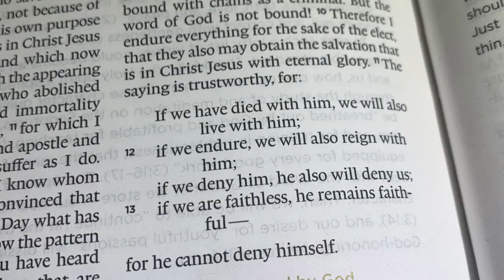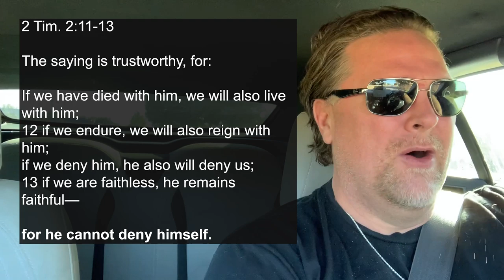Most Misinterpreted Passages of the Bible: 2 Timothy 2:13 "When we are faithless, He is faithful..."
"If we are faithless, He remains faithful." Does that mean that when we don't have enough faith, that God will continue to love us. Does it mean that regardless of whether we have faith, God will be gracious and share his glory with us? Or does it mean something else?